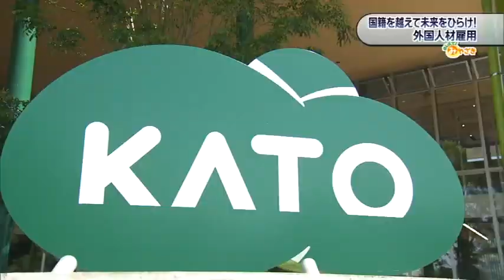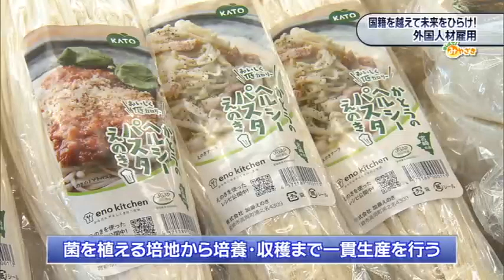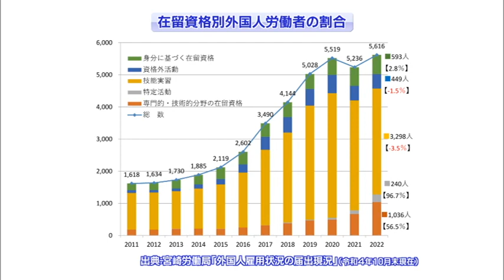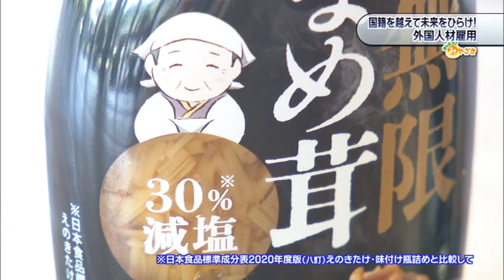「おしえて！みやざき」5月20日放送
2023年5月20日放送「国籍を超えて、未来を拓け！外国人材雇用」